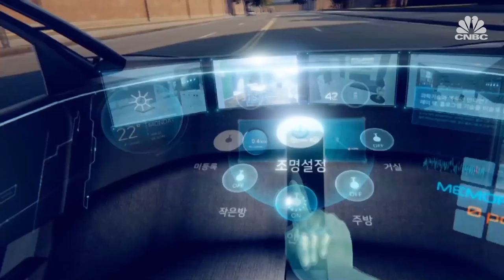Pyeongchang is the most high-tech Olympics we've seen yet | CNBC International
From 5G, to virtual reality, technology is taking first place at the Pyeongchang Winter Games.